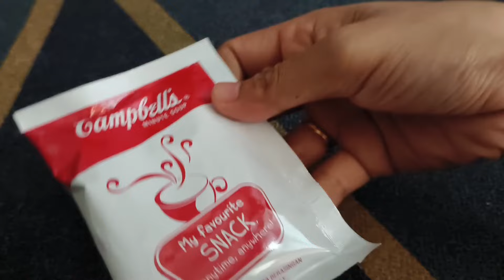SPAGHETTI CARBONARA SIMPLE TAK CUKUP BAHAN TAPI SEDAP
Bahan bahan

250 gm spaghetti
1 tin carbonara mushroom prego
3 ulas bawang putih
½ bawang besar
Jejari ketam
Daging kisar/daging burger
1 tin air
Perasa
Serbuk Lada hitam
1 sachet serbuk cream mushroom

Cara masak : Silap rujuk pada video yang disediakan ☺️